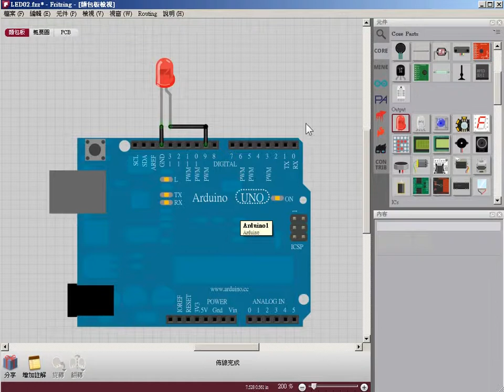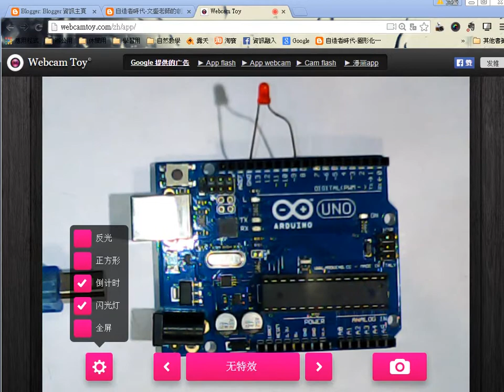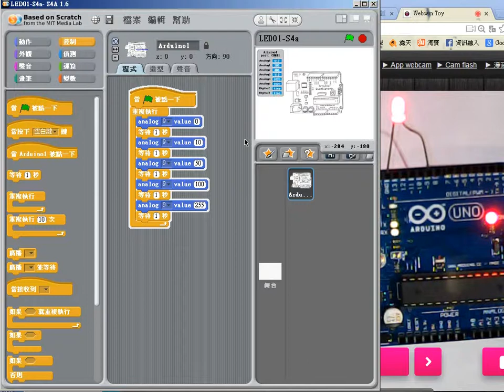教材-類比輸出練習-S4A